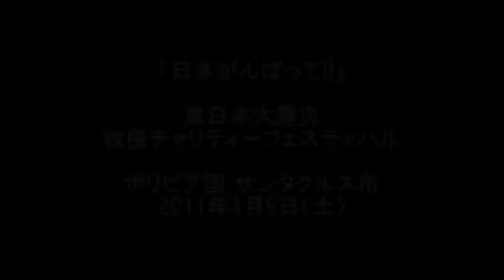Bujinkan demo Nihon Gambatte B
サンタクルス市の若者がFacebook上で始めたのをきっかけに、グループが拡大し、「日本がんばってチャリティーフェスティバル」を開催するに到りました。関係者の方々、ご協力感謝いたします。当動画は、武神館ボリビア支部の部分のみを抜粋したものです。